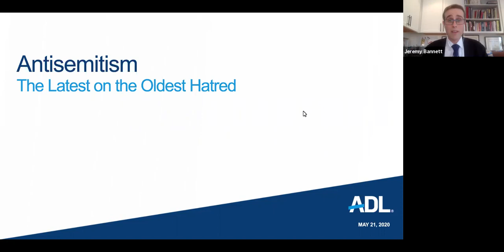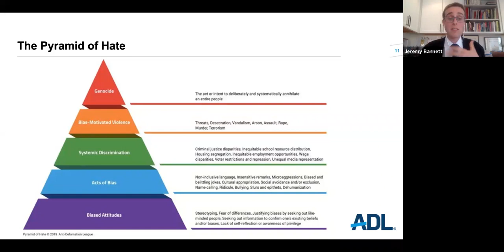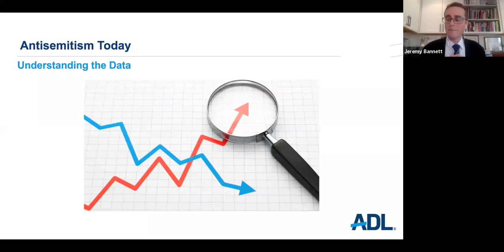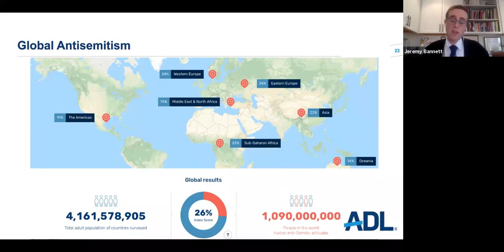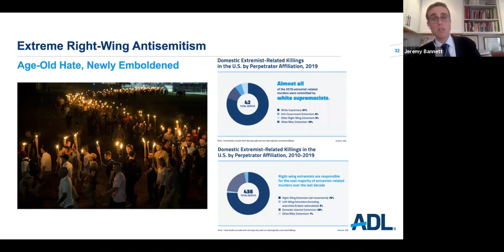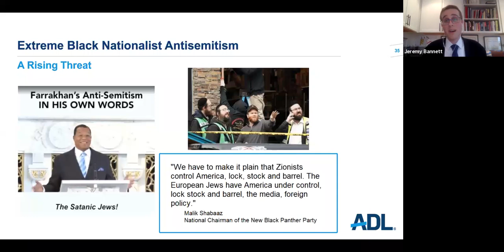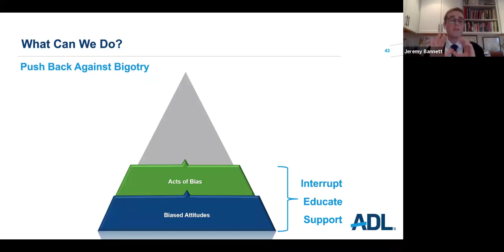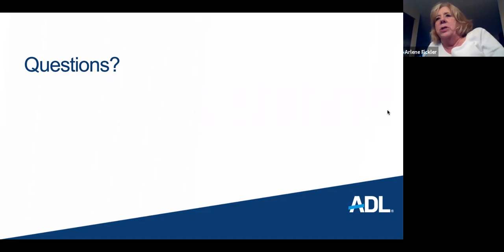The Latest on the Oldest Hatred with Jeremy Bannett of ADL